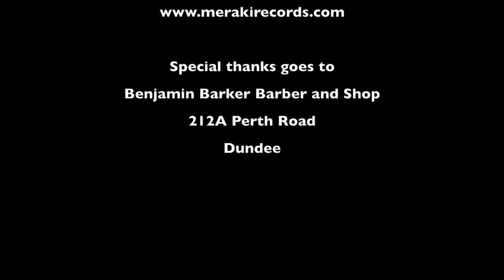Alan Carberry - Breathe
Songs & lyrics by Alan Carberry
Performed by Alan Carberry.
Videography and production by Chris McPhee.
Engineered, mixed and mastered by Simon Holmes.

Special thanks to Keith Langslow, Benjamin Barker Barber and Shop, Chris McPhee, Simon Holmes and Craig Macleod.